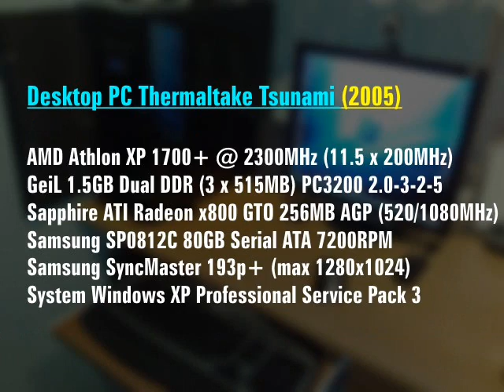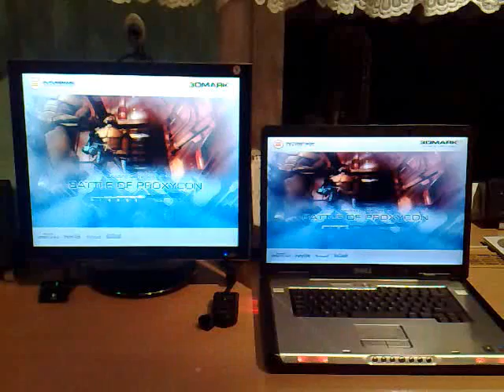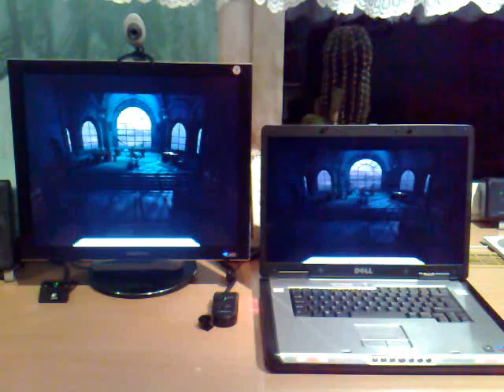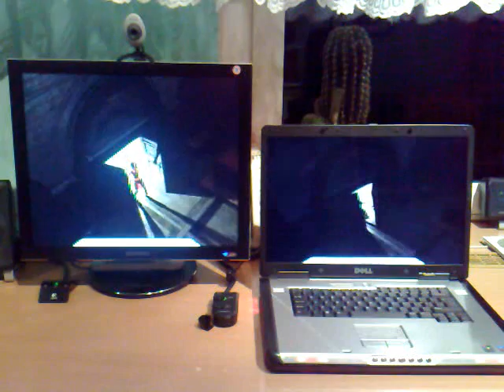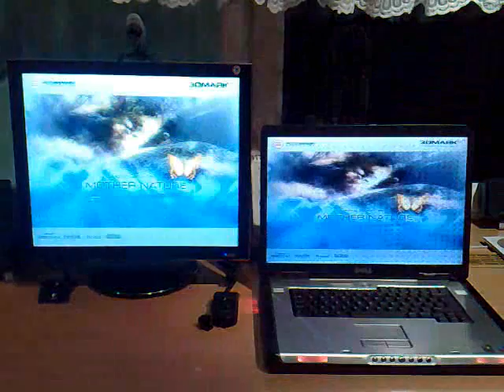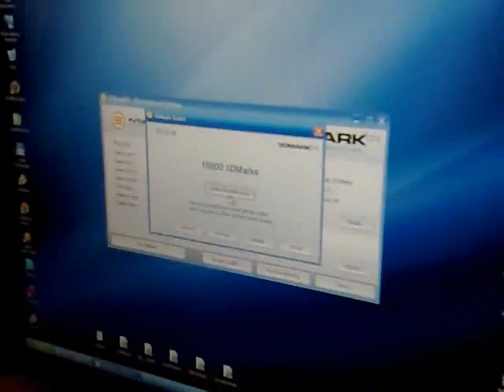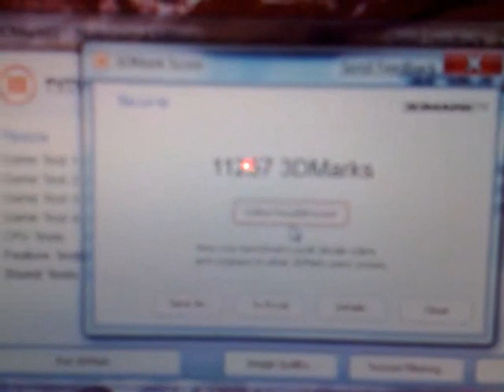Desktop vs Laptop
Comparing Desktop (2007) versus Laptop (2005) speeds. I used Futuremark 3DMark05 benchmark a fundamental tool for every PC user interested in 3D graphics and performance.